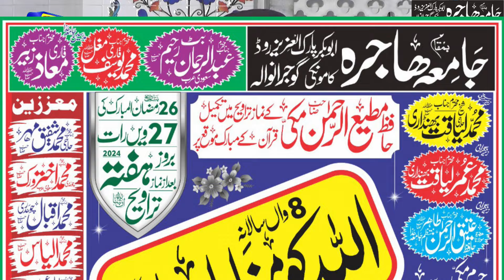Qari Hanif Rabbani | Shan-E-Quran | Jamia Hajra Kamoke 2024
Ap Ko Mere Channel Per,

ki Video Mery Abubakar Kamboh Se Mil Jaye Gi...

To Mazeed New Video Ke Liye Hamary
Or Sath Mai Bell K Button Ko Bhi Press Kar De
Ta K Jab Bhi Mai New islamic Videos Upload Karun
To Ap Ko Sab Se Pehle Notification Mil Jaye

 Pakistan Zindabaad ♥♥♥